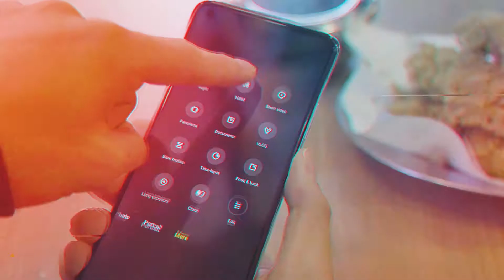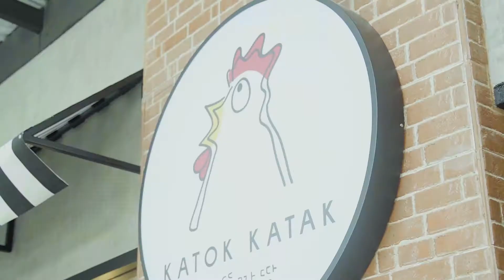MI 10T Pro 5G พาไปกิน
วันหยุดแบบนี้มีแพลนออกไปทานอาหารนอกบ้านกันบ้างไหมนะ ? 😋
วันนี้เชฟเตย เรียวตะ และ Mi10TPro 5G จะพาทุกคนไปชิมของอร่อยกัน
พร้อมแล้ว ไปดูเลย !